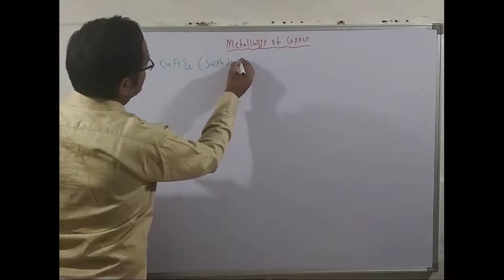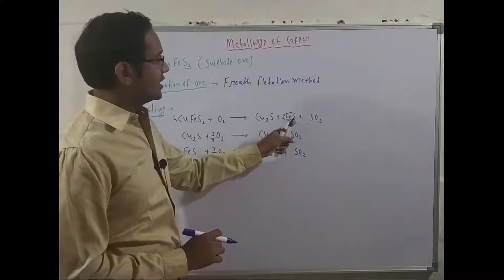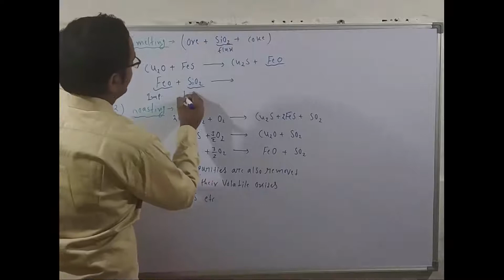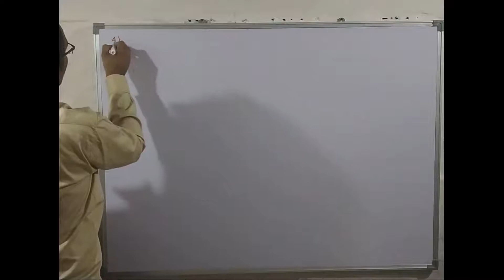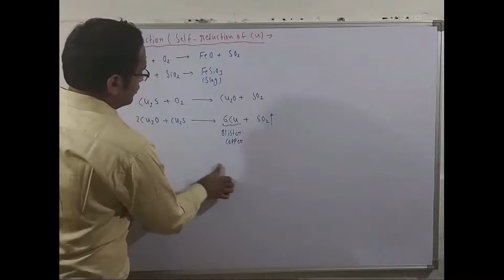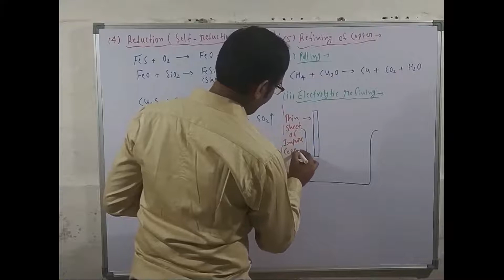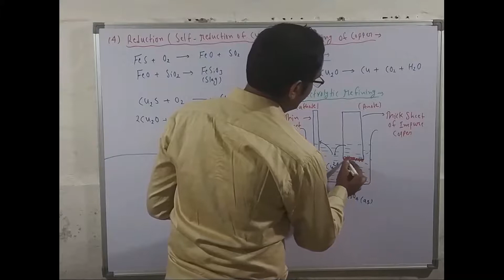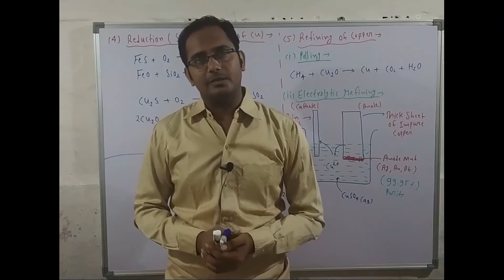08 Metallurgy of copper for IIT JEE and Neet